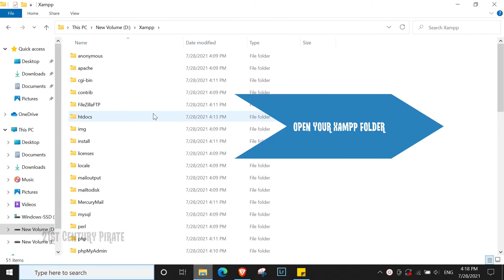How to Change Xampp Port Number | Change Default Port Number in Xampp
21st Century Pirate

xampp,port number,change port number in xampp,how to change port number in xampp,xampp port change,port change,80,8080,localhost